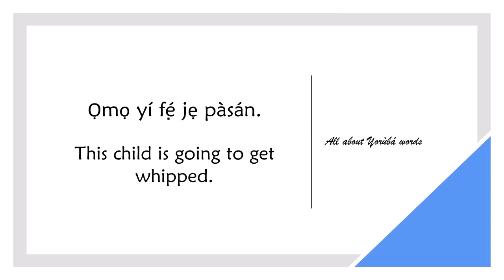How to say WHIPPED in YORUBA